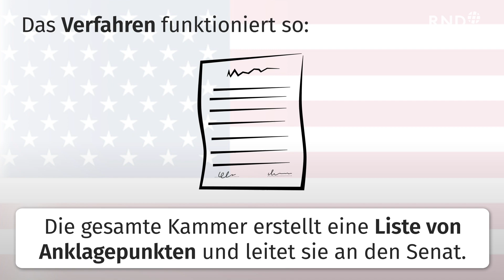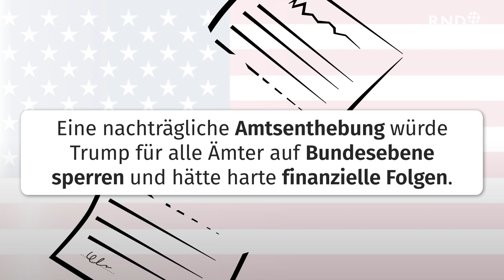So funktioniert das Impeachment-Verfahren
Donald Trump muss sich seinem zweiten Amtsenthebungsverfahren stellen. Trotz seiner Ablösung durch Biden hat der ehemalige Präsident harte Folgen zu befürchten.